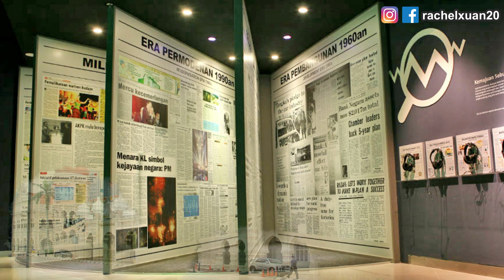出走09*20個最佳旅遊景點馬來西亞🇲🇾首都吉隆坡📸 打卡推薦地方🎞旅遊全攻略 Top 20 places To Do In Kuala Lumpur Malaysia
20個最佳旅遊景點 ❤ 馬來西亞🇲🇾首都吉隆坡📸 打卡推薦地方🎞旅遊全攻略
Top 20 places To Do In Kuala Lumpur Malaysia 🇲🇾 Highlights Best thing
你對馬來西亞旅遊行程有多認識？
🌴不用浪費時間，只要看完全部13個州最佳旅遊景點，你就會瞭如指掌的選擇你要去的地方旅遊。我將一一的介紹每個州最佳旅遊景點全攻略。讓您一起過來個精華的旅遊行程。

🌴馬來西亞（Malaysia），首都為吉隆坡。全國分為13個州和3個聯邦直轄區，全國面積共33萬平方公里。馬來西亞位於東南亞，國土被南中國海分隔成東、西兩部分，即西馬和東馬。

🌴馬來西亞13個州：柔佛、吉打、吉蘭丹、馬六甲、森美蘭、彭亨、檳城、霹靂、玻璃市、雪蘭莪、登嘉樓，以及沙巴和砂拉越，3個聯邦直轄區：首都吉隆坡、納閩和布城。

//20個旅遊全攻略// 馬來西亞🇲🇾首都吉隆坡
📷吉隆坡雙子塔 Petronas Twin Towers
Concourse Level, Lower Ground, Kuala Lumpur City Centre, 50088 Kuala Lumpur
📷國家博物館 National Museum of Malaysia
Jabatan Muzium Malaysia, Jalan Damansara, Tasik Perdana, 50566 Kuala Lumpur, Wilayah Persekutuan Kuala Lumpur
📷國家回教堂 National Mosque of Malaysia
Jalan Perdana, Tasik Perdana, 50480 Kuala Lumpur, Wilayah Persekutuan Kuala Lumpur
📷唐人街[茨厰街] Petaling Street [Chinatown]
Jalan Petaling, City Centre, 50000 Kuala Lumpur, Wilayah Persekutuan Kuala Lumpur
📷吉隆坡舊火車站 Kuala Lumpur Station
Kampung Attap, 50000 Kuala Lumpur, Federal Territory of Kuala Lumpur
📷錫臘博物館 Royal Selangor Visitor Centre
4, Jalan Usahawan 6, Setapak Jaya, 53300 Kuala Lumpur, Wilayah Persekutuan Kuala Lumpur
📷雪隆海南會館天后宮 Thean Hou Temple
65, Persiaran Endah, Taman Persiaran Desa, 50460 Kuala Lumpur, Wilayah Persekutuan Kuala Lumpur
📷國家英雄紀念碑 National Monument
Jalan Parlimen, Kuala Lumpur, 50480 Kuala Lumpur, Wilayah Persekutuan Kuala Lumpur
📷吉隆坡蝴蝶公園 Kuala Lumpur Butterfly Park
Jalan Cenderawasih, Tasik Perdana, 50480 Kuala Lumpur, Wilayah Persekutuan Kuala Lumpur
📷國家銀行錢幣博物館 Bank Negara Malaysia Museum
Sasana Kijang, 2, Jalan Dato Onn, Kuala Lumpur, 50480 Kuala Lumpur, Wilayah Persekutuan Kuala Lumpur
📷蘇丹阿都沙末大廈 Sultan Abdul Samad Building
Jalan Raja, Kuala Lumpur City Centre, 50050 Kuala Lumpur, Federal Territory of Kuala Lumpur
📷吉隆坡塔 KL Tower
2, Jalan Punchak Off, Jalan P Ramlee, 50250 Kuala Lumpur
📷獨立廣場 Merdeka Square
Jalan Raja, City Centre, 50050 Kuala Lumpur, Wilayah Persekutuan Kuala Lumpur
📷囯油展覽館 Petrosains
Petronas Twin Tower, Level 4, Kuala Lumpur City Centre, 50088 Kuala Lumpur
📷國家劇院 Istana Budaya
Jalan Tun Razak, Titiwangsa, 50694 Kuala Lumpur, Wilayah Persekutuan Kuala Lumpur
📷國家天文館 National Planetarium
53, Jalan Perdana, Tasik Perdana, 50480 Kuala Lumpur, Wilayah Persekutuan Kuala Lumpur
📷吉隆坡水族館 Aquaria KLCC
Kuala Lumpur Convention Centre, Jalan Pinang, Kuala Lumpur City Centre, 50088 Kuala Lumpur, Wilayah Persekutuan Kuala Lumpur
📷吉隆坡城市藝廊 KL City Gallery
Dataran Merdeka, 27, Jalan Raja, City Centre, 50050 Kuala Lumpur, Wilayah Persekutuan Kuala Lumpur
📷中央藝術坊 Central Market
Jalan Hang Kasturi, City Centre, 50050 Kuala Lumpur, Wilayah Persekutuan Kuala Lumpur
📷生命之河 The River of Life
Kuala Lumpur City Centre, 50050 Kuala Lumpur, Federal Territory of Kuala Lumpur

我 Rachel Xuan
喜歡旅遊 ，喜歡小煮，喜歡分享
每天都發生不同的事情和不同的事物
要好好地記錄生活上一切的事物
我們一起把平凡的生活過的不平凡囉！

我也希望成為你的朋友
和你一起分享生活
讓生活越來越美好和幸福。

記得一起在ins上互動！